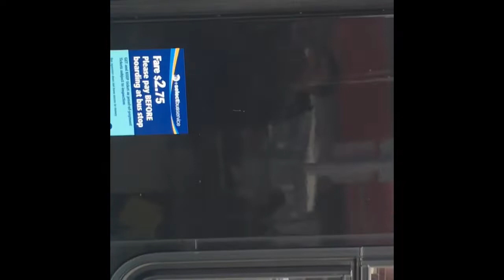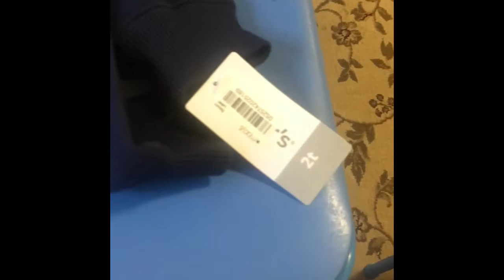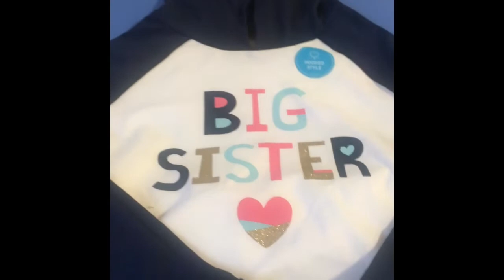My shopping vlog💁🏻‍♀️